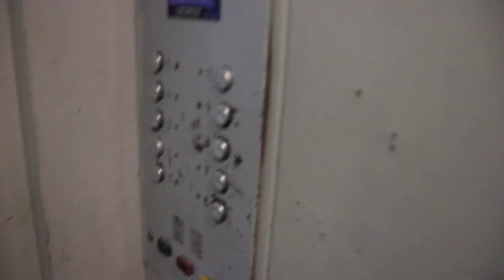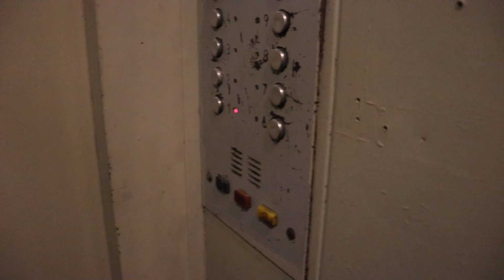(Раритет) Лифт МЛЗ (1997 г.в) Скорость 0,71 M/S , Грузоподъемность 400 КГ.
Адрес : Казань, улица Академика Сахарова, 13, Подъезд №1Год постройки: 1997